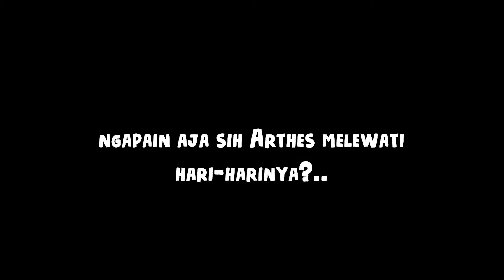Netasin 35+ Fossil egg untuk coba dapetin dodo | Roblox Adopt me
Apakah URI bisa mendapatkan dodo atau t-rex dari 25+ fossil egg?